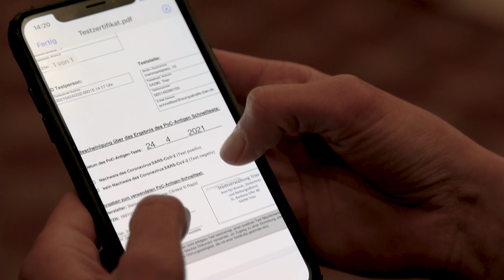So funktioniert der Besuch im Schnelltestzentrum in der Trierer Europahalle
Per App alle Formalitäten erledigen: Wir zeigen euch, wie ein Besuch im Schnelltestzentrum in der Trierer Europahalle funktioniert.

Video: Wilfried Hoffmann